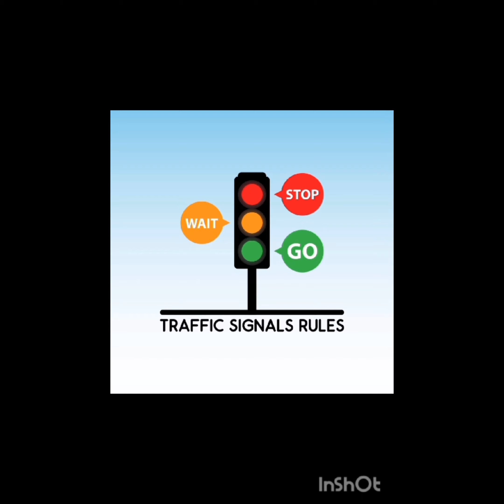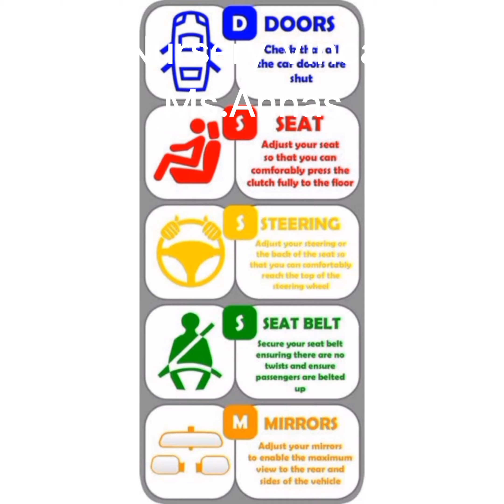Playgroup:Nursery:KG: Friday Activity: Raising Awareness About Traffic Lights:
On Friday, we will engage our Playgroup, Nursery, and KG students in a fun and educational activity designed to raise awareness about different issues. This week’s focus will be on traffic lights and road safety.